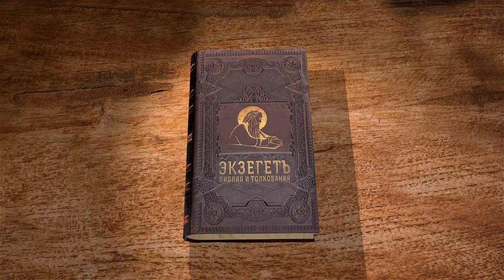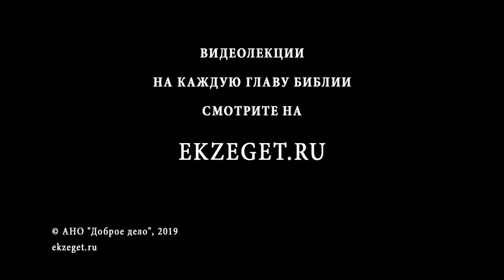Псалтирь. Псалом 73. Андрей Десницкий. Библия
Данный псалом продолжает тему 72-го псалма и начинается со слов претензии к Богу уже конкретно от израильского народа с тем, что Бог не защищает его. Историческое событие, описываемое в данном псалме, явило собой вавилонский плен. Псалмопевец рассказывает о разрушенном храме, о тяжёлых испытаниях народа и взывает к Богу о помиловании. Он искренне недоумевает, почему Бог медлит защитить. Однако, заканчивается псалом восхвалением величия Божия и надеждой на Его правосудие.